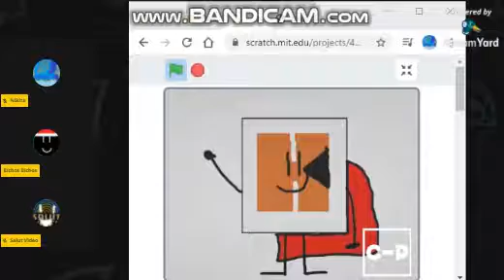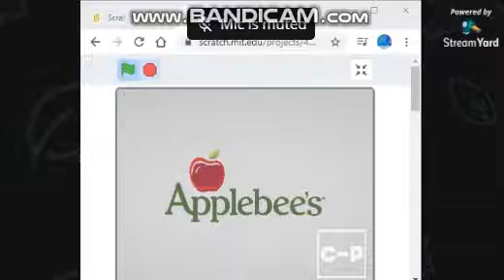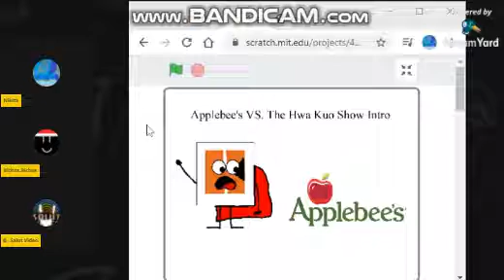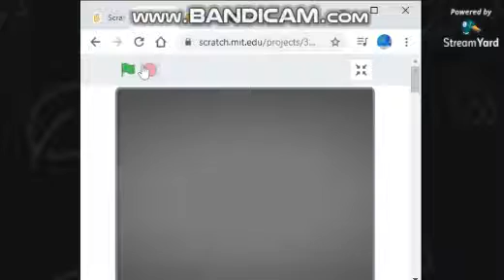Hwa Kuo Show Intro Blooper